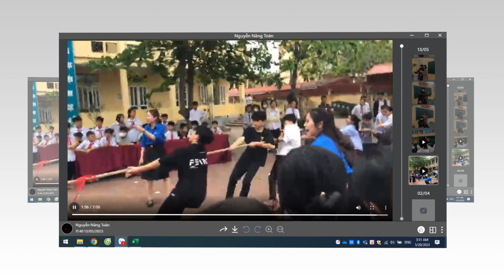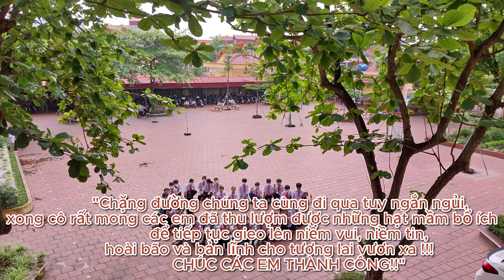Video Tập Thể Lớp 8A THCS Thanh Tùng